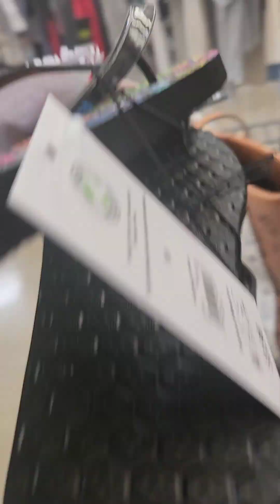LOOKING 👁👁 FOR 🍪🍪's AT 2a.m. AT THE PLACE, I LOVE 2 HATE, NEW SHOES 👡 & NEW 👢's + OOTN 🙃🙃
xoxo MKBLADY 💋💋